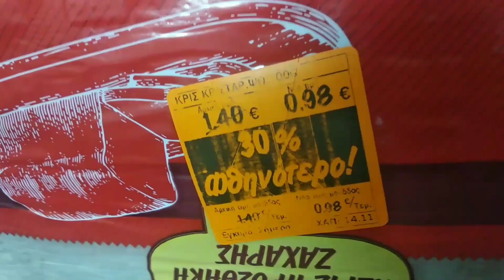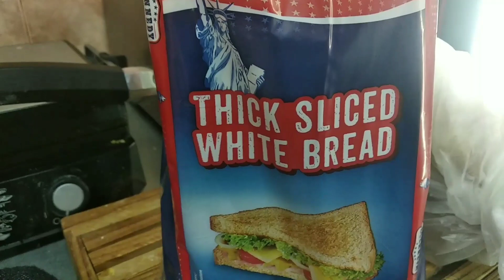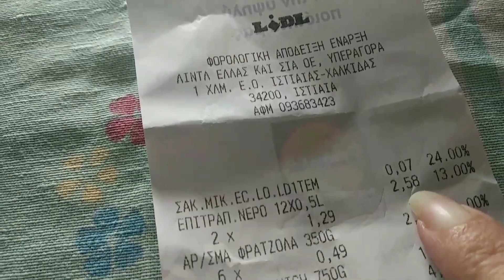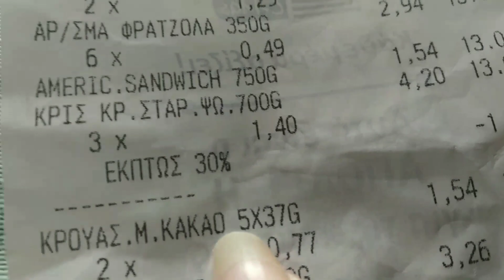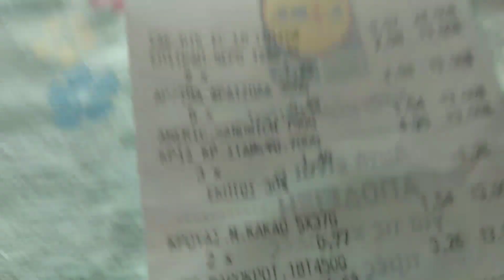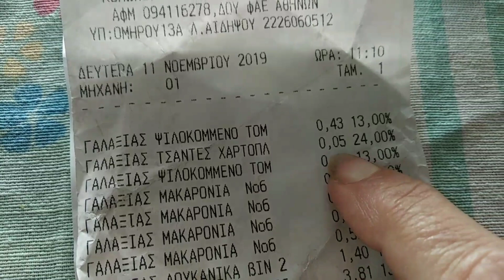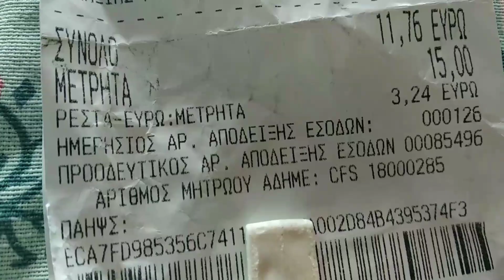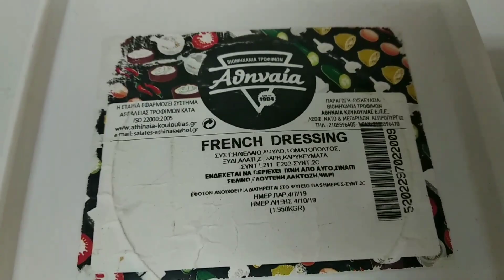November 12, 2019